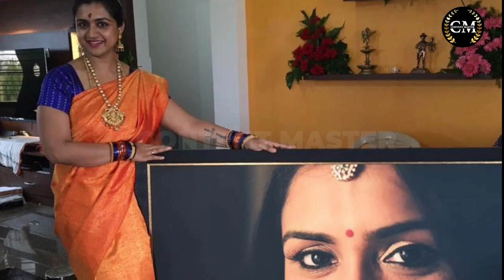Spandana Vijayaraghavendra | ಸ್ಪಂದನಾ ಬಿಟ್ಟು ಹೋದ ಆಸ್ತಿ ಎಷ್ಟು ಗೊತ್ತಾ…?